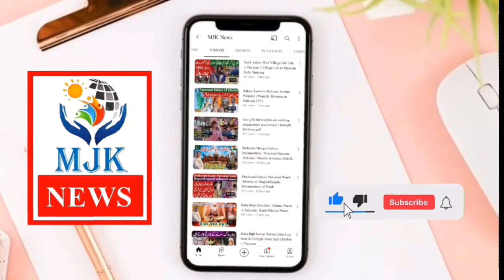Rain Saved India | Pakistani Fans Reaction After Match Called off | Asia Cup Pakistan India Match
pakistani vs india asia cup 2023,l
pak vs ind asia cup 2023,l
pak vs india asia cup 2023
pak vs india emerging asia cup 2023 time
pak vs india emerging asia cup 2023 final time,l
pak vs india emerging asia cup 2023 schedule
pak vs india emerging asia cup 2023 final reaction
pakistan vs india emerging asia cup 2023 final reaction
pakistan vs india emerging asia cup 2023 news,l
pak vs india emerging asia cup 2023 india news
pakistan vs india emerging asia cup 2023 indian reaction
pakistan vs india emerging asia cup 2023 final news
pakistan vs india asia cup 2023 odi
pakistan vs india emerging asia cup 2023 last over
pak vs india emerging asia cup 2023 on indian media
pak vs india emerging asia cup 2023 final last over
pakistan vs india asia cup 2023 playing 11
india vs pakistan asia cup 2023 reaction
india vs pakistan asia cup 2023 public reaction
pak vs india emerging asia cup 2023 news
pak vs india emerging asia cup 2023 presentation
pak vs india emerging asia cup 2023 final presentation ceremony
pak vs india emerging asia cup 2023 final presentation
pak vs india emerging asia cup 2023 ptv sports
pak vs india emerging asia cup 2023 post match presentation
pak vs india emerging asia cup 2023 pak batting highlights
india vs pak asia cup 2023 news
pak vs india emerging asia cup 2023 media reaction
pak vs india emerging asia cup 2023 indian media reaction
pak vs india emerging asia cup 2023 last over
pakistan vs india hockey asia cup 2023 live
pak vs india emerging asia cup 2023 final kab hoga
india vs pakistan asia cup 2023 kis channel par aayega
india vs pakistan asia cup 2023 kaha dekhe
india vs pakistan asia cup 2023 kaise dekhe
pakistan india asia cup 2023 ka final
pakistan vs india asia cup 2023 live streaming
pakistan vs india asia cup 2023 live match
pakistan vs india emerging asia cup 2023 live match
pak vs india emerging asia cup 2023 live match today
pak vs india asia cup 2023 winning moment
pak vs india asia cup 2023 live match
pak vs india emerging asia cup 2023 live final match